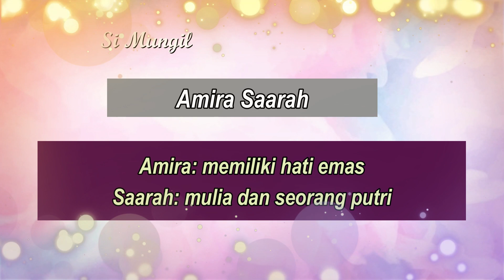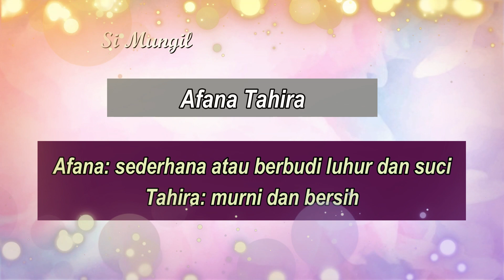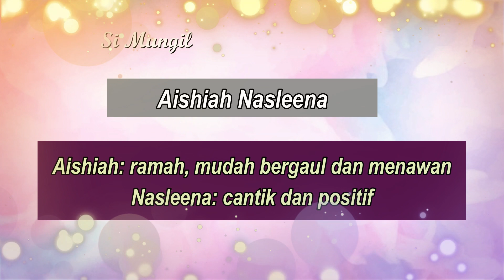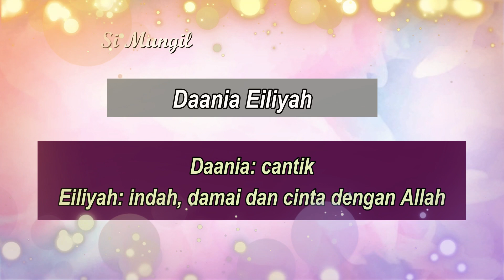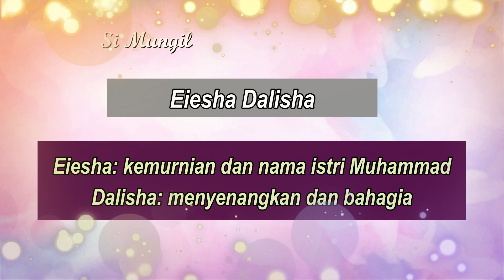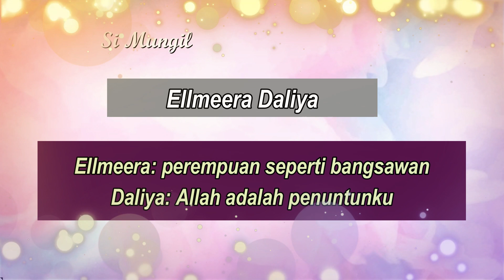2 KATA NAMA BAYI PEREMPUAN ISLAMI TERBAIK DARI BAHASA ARAB BELUM PERNAH DIGUNAKAN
simungilnamabayi#namabayiperempuan#namabayiperempuanislami#